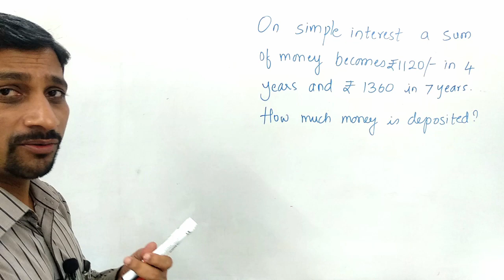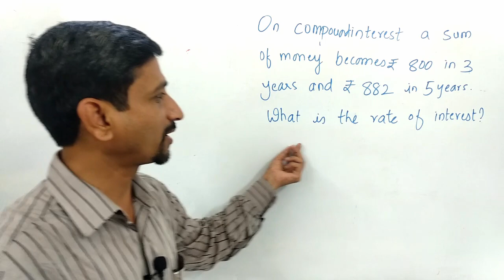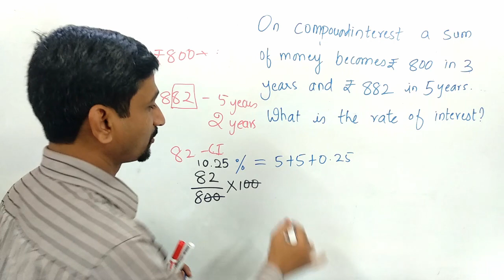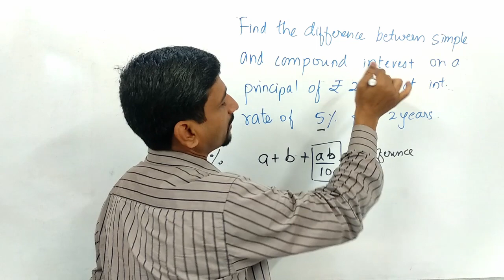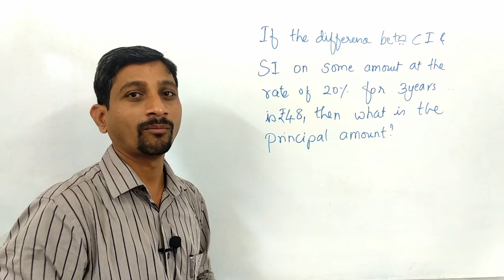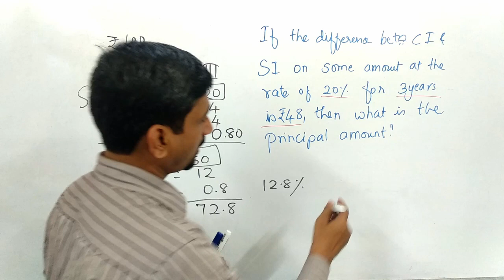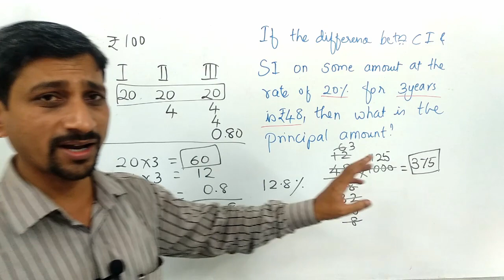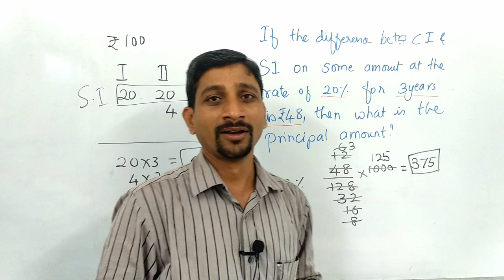SI & CI in Kannada Part 4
SI & CI Tricks and Shortcuts in Kannada, Quantitative Aptitude in Kannada

This is YouTube channel for IBPS Coaching. Bank Exam Coaching in Kannada Language by Destine Institute. Helpful for those preparing for Bank Exams IBPS, IBPS RRB, Specialist officers, SBI and RBI Exams, Railway Exams, SSC, IAS, KAS, etc.